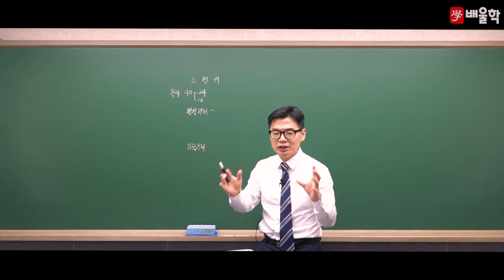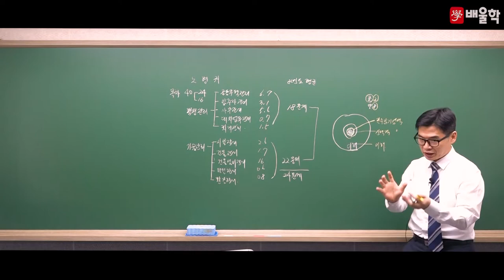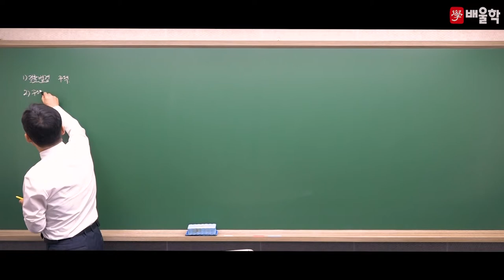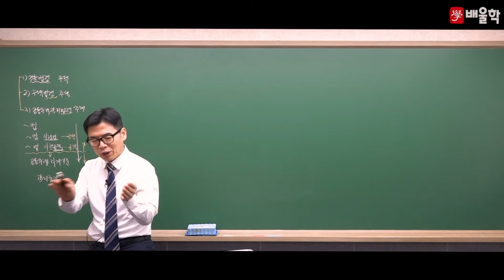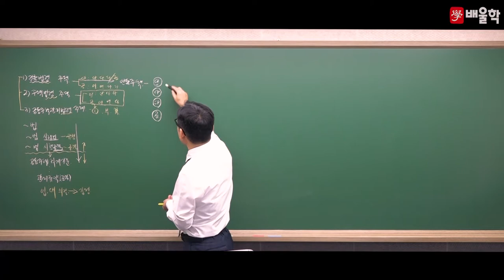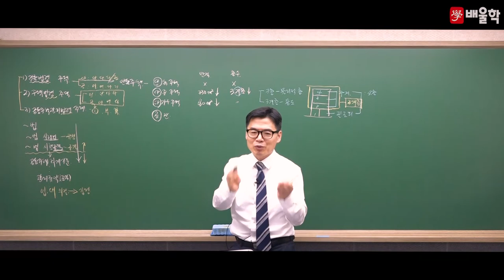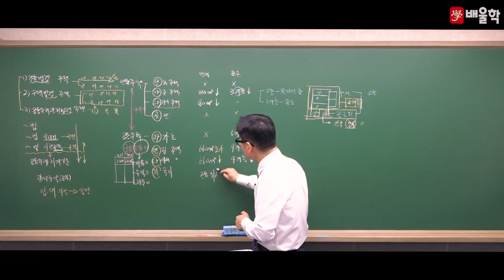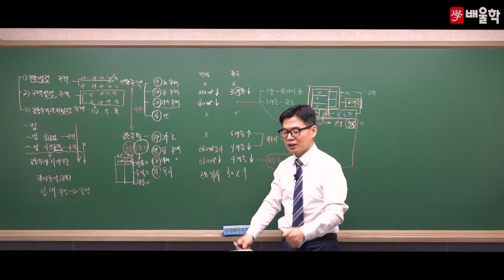[주택관리사 2차] 기본이론 2과목 공동주택 관리실무 01강 - 노병귀 교수님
★실무 감각을 완성시켜주는 주택관리사 합격 디렉터★
배울학 주택관리사 대표교수 노병귀 교수님의
주택관리사 2차 공동주택 관리실무 기본이론 강의!

사례 중심 강의, 실무 전문가의 핵심만 콕콕 짚은 명품 강의를

주택관리사, 주택관리사시험일정, 주택관리사시험과목, 주택관리사보, 주택관리사시험, 주택관리사1차, 주택관리사취업, 주택관리사자격증, 주택관리사전망, 주택관리사합격률, 주택관리사연봉, 주택관리사공인중개사, 주택관리사기출문제, 주택관리사난이도, 공인중개사주택관리사, 주택관리사인강, 주택관리사시험접수, 주택관리사일정, 주택관리사민법, 주택관리사접수, 주택관리사원서접수, 주택관리사채용, 주택관리사상대평가, 주택관리사회계원리, 주택관리사과목, 주택관리사2차, 주택관리사하는일, 주택관리사기출, 주택관리사준비기간, 주택관리사시험난이도, 주택관리사공부방법, 주택관리사공부기간, 주택관리사월급, 주택관리사1차시험, 주택관리사시험장소, 주택관리사급여, 주택관리사무료강의, 주택관리사무료인강, 주택관리사인강추천, 주택관리사합격수기, 주택관리사보시험, 주택관리사강의, 주택관리사자격, 주택관리사시험문제, 주택관리사응시자격, 주택관리사정년, 주택관리사1차시험일정, 주택관리사합격후기, 주택관리사준비, 주택관리사1차과목, 주택관리사1차시험과목, 주택관리사2차시험, 주택관리사공부, 주택관리사시험준비, 주택관리사문제, 주택관리사란, 주택관리사여자, 주택관리사회계원리-이론및연습, 주택관리사합격, 주택관리사시설개론, 주택관리사추천, 주택관리사동영상, 주택관리사보시험과목, 주택관리사인강비용, 주택관리사민법기출문제, 주택관리사공부법, 주택관리사비용, 주택관리사문제풀이, 주택관리사문제정리, 주택관리사인터넷강의, 주택관리사동영상강의, 주택관리사답안, 주택관리사무료, 주택관리사강의추천, 주택관리사온라인강의, 주택관리사관리실무, 주택관리사자격증시험